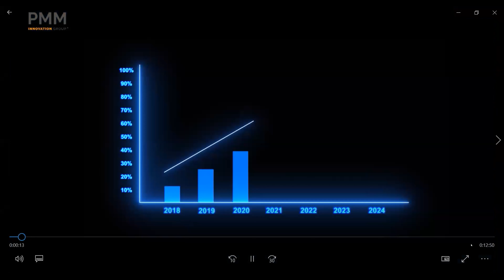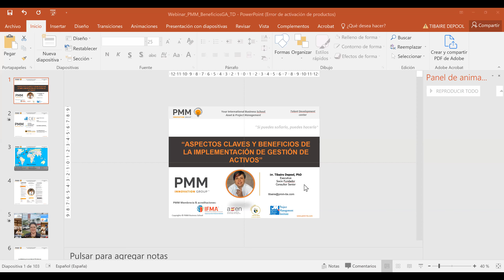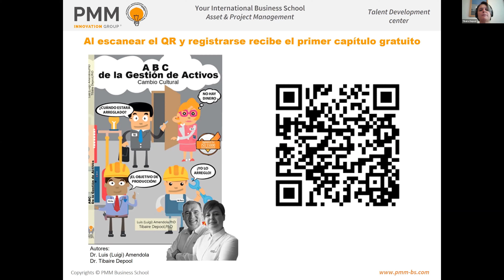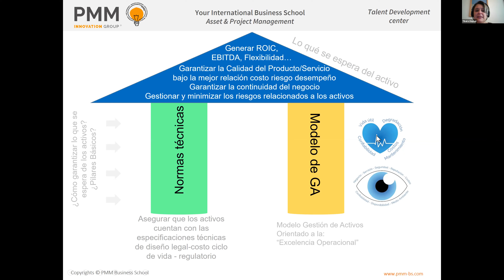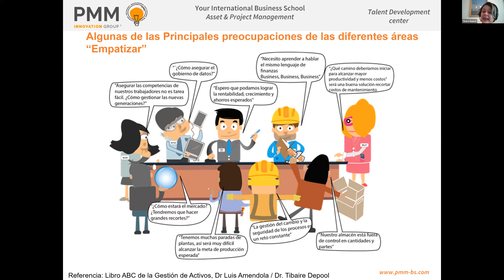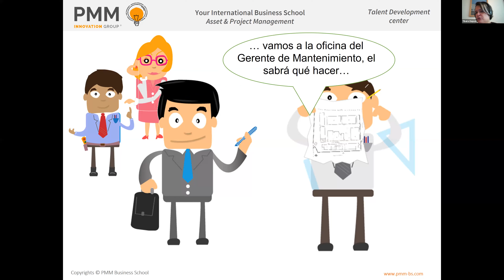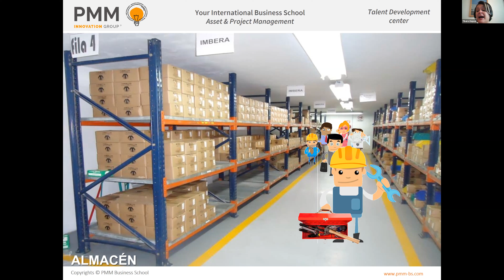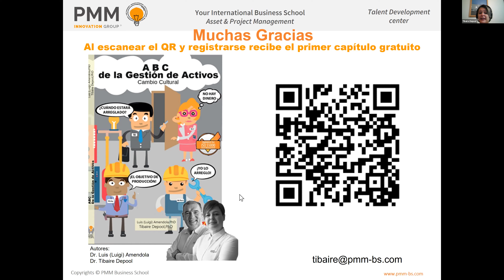Aspectos Claves y Beneficios de la implementación de Gestión de Activos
Dra. Tibaire Depool
PMM Innovation Group
PMM Business School